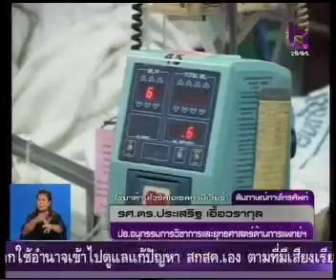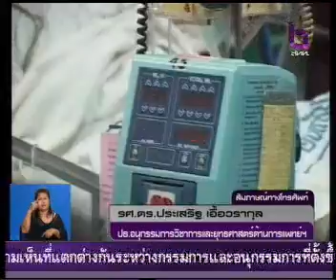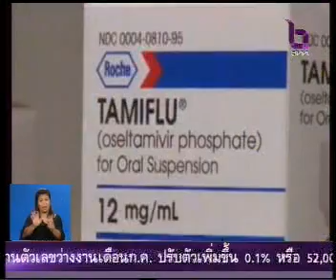30JUL09 THAILAND's NEWS 9of12; PART9